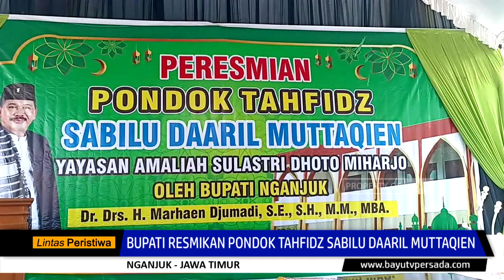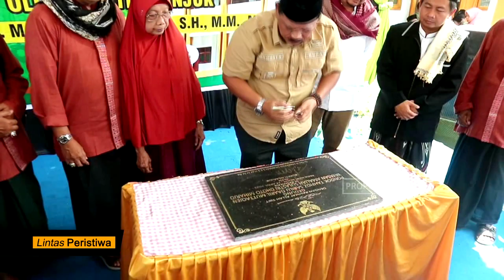Bupati Resmikan Pondok Tahfidz Sabilu Daaril Muttaqien